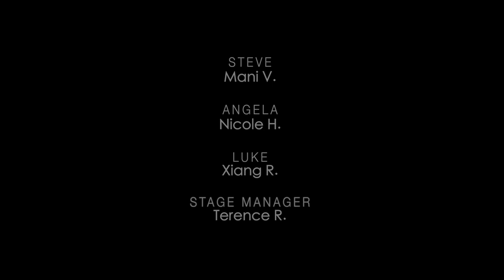UTS made short drama: POISON